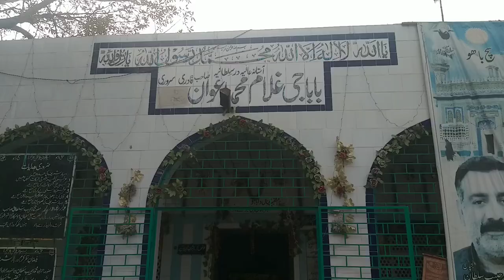Baradari of Kamran Mirza Historical Place Lahore | Land of Culture